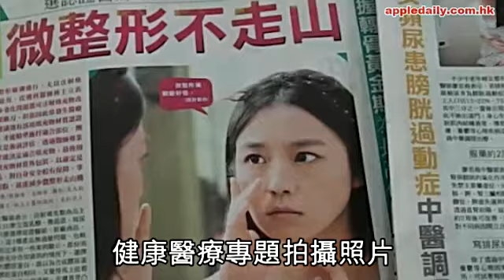病模界林志玲 畀扮高潮考起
有車模、有裸模，有浴模，原來台灣還有「病模」！台灣32歲女模特兒劉研伶，八年來配合台灣《蘋果日報》拍攝健康醫療專題照片，模擬各種惱人病症，包括狐臭、香港腳、痔瘡便祕、乳暈過黑、尿道感染等，迄今見報高達400多次，單是今年7、8月就扮演30多種病症，最近更被封為「台灣第一病模」，但她說：「其實我愛騎腳踏車健身，是健康寶寶！」